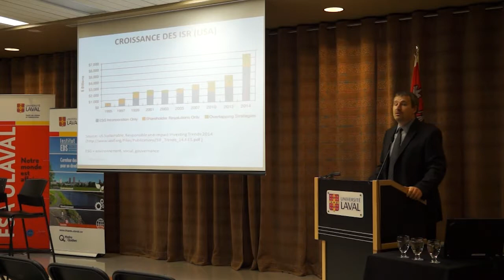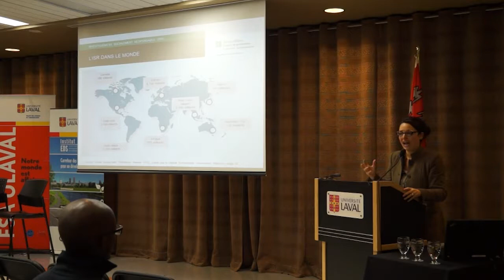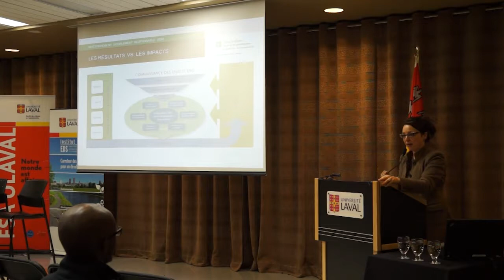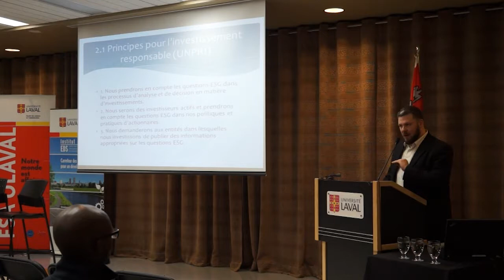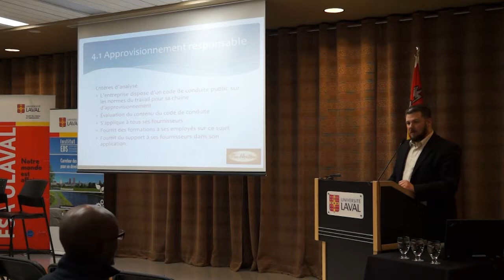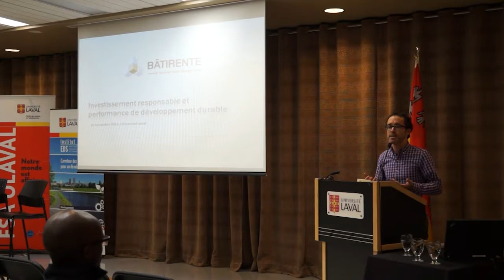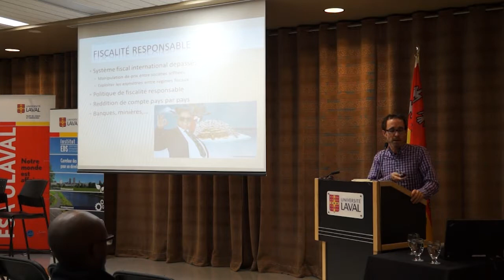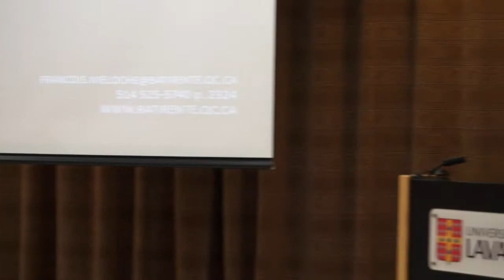Rosalie Vendette, Philippe Bélanger et François Meloche - L’investissement socialement responsable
Table ronde sur l'investissement socialement responsable organisé par la Faculté des sciences de l'administration de l'Université Laval, la Chaire de recherche du Canada sur les normes de gestion et du développement durable et l'Institut Hydro-Québec en environnement, développement et société. Cette table ronde réunissait Rosalie Vendette du Mouvement Desjardins, Philippe Bélanger du Regroupement pour la responsabilité sociale des entreprises et François Meloche de Bâtirente.